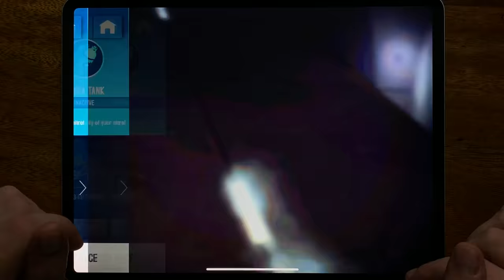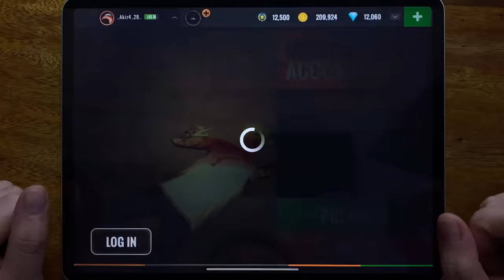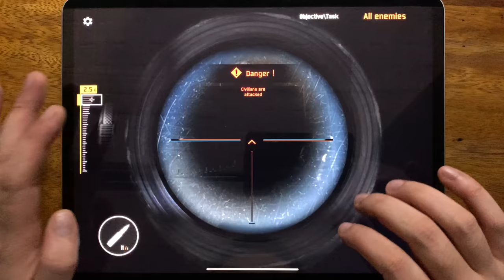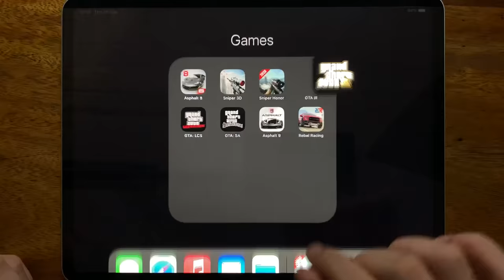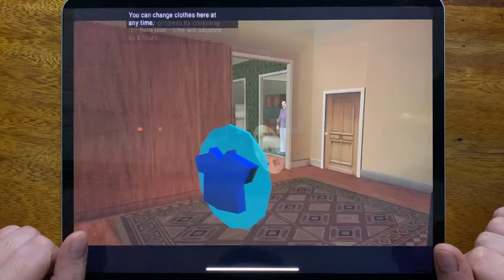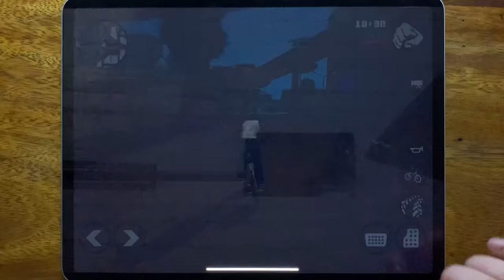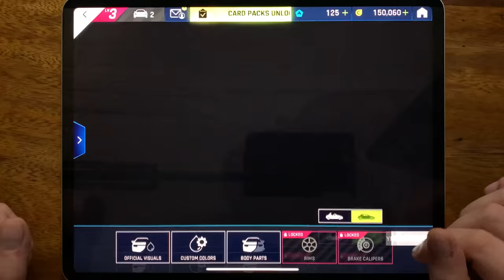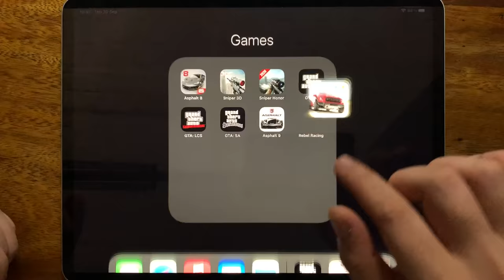Asphalt 8, Sniper 3D, Sniper Honor, GTA III, GTA: LCS, GTA: SA, Asphalt 9, Rebel Racing,walkthrough